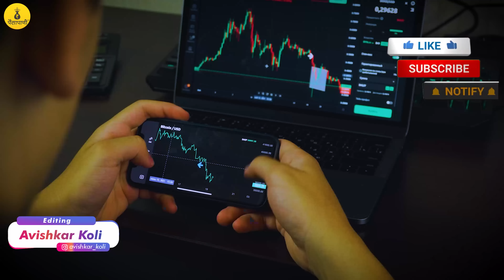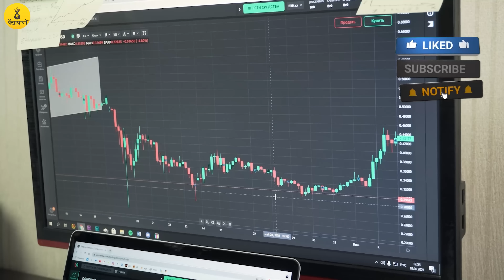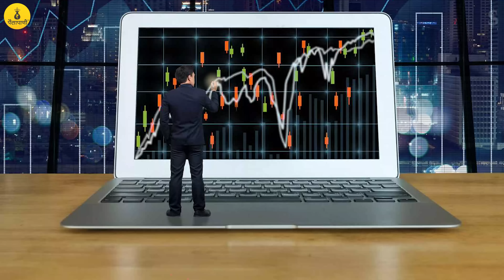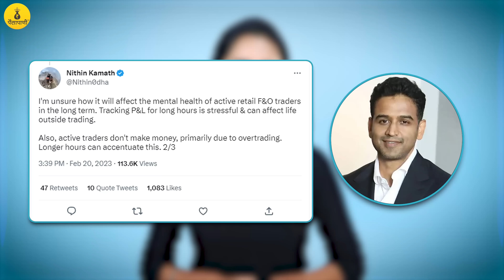मार्केटच्या वेळा वाढणार? | Increased Trading Hours & Impact on Market | Paisapani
हे व्हिडिओ तुमच्या ज्ञानात नक्की भर घालतील:
🎦 गोल्डबीज म्हणजे काय? त्यात गुंतवणूक कशी करावी?

📽️ कशाबद्दल आहे हा व्हिडीओ? (About this video):
नॅशनल स्टॉक एक्सचेंज भारतीय शेअर मार्केट मधील ट्रेडिंग अवर्स वाढवण्याचा विचार करत आहे. गेली अनेक वर्षे चर्चेत असलेला हा विषय आता कदाचित प्रत्यक्षात येण्याची शक्यता आहे. त्या पार्श्वभूमीवर या निर्णयाची कारणे, त्याचे होणारे परिणाम इत्यादी मुद्द्यांची सविस्तर चर्चा करणारा व्हिडिओ.
National Stock Exchange is contemplating on increasing trading hours in the Indian stock market. This topic has been a point of discussion for the past few years and can be a reality soon. In this background, this video discusses the reasons behind this decision and it's effects in detail.